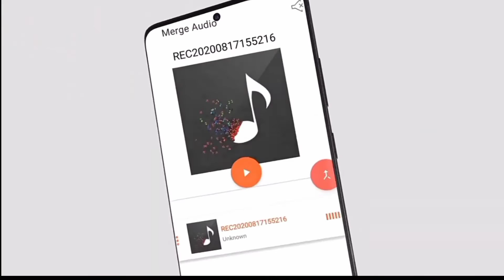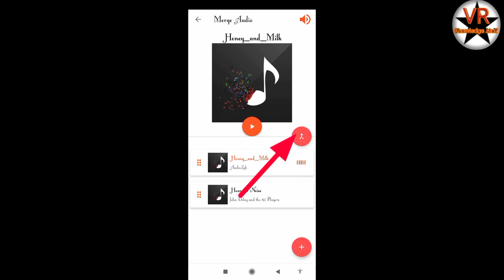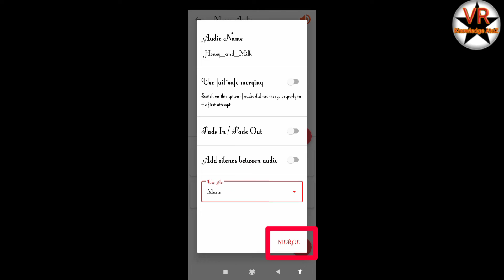Audio Lab l Merge Audio Tool l Tamil l VR Knowledge AtoZ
About This App:
THE ONLY AUDIO EDITOR APP YOU WILL EVER NEED - AudioLab

AudioLab is the Most Advanced, Modern, Fast Audio Editor, Ringtone Maker which has all features you would ever want. Features like Audio Trimming ( cut / crop / copy / paste / add silence / fade / undo / redo ), Audio Mixing ( Mix Four Audio, Change Speed & Pitch, have all DJ effect options and Filters ), detailed Tag Editing, Audio Merging, Audio Recorder, Audio Converter, Music player, Voice Editor and many more features... with Instant Preview to monitor every step of your modification make AudioLab different from other

✂️ Audio Cutter / Audio Trimmer / MP3 Cutter Simple, Modern and Easy to use User Interface to precisely cut the best part of Your Audio (up to 100 ms) Song for using in Music File, Mobile Ringtone Add Silence, Delete a Portion of Audio, Copy Paste any part of Audio with Edit Stack to easily navigate you through your editing, & help you to easily undo or redo your work. Supports every file format you can imagine ( mp3, wav, flac, m4a, aac, ogg and more...)

🎛️ Audio Mixer Mix Your Audio with four different Audio track to create remixes
Add Lots of effects like Echo, Whoosh, Reverb, 3d Audio and more to give your Audio DJ like effect
You can also Change Tempo & Pitch of Audio

🤝 Merge Audio Merge two or more audio and create single audio. You can merge Audio files of different formats with no loss in Audio Quality

🔃 Audio Converter & Mp3 Converter Convert any audio files from one format to another. Choose from following Audio formats- MP3, WAV, AAC, MP4, FLAC, OGG, OPUS with different Channel, Sample & Bit Rate

⏺️ Audio Recorder / Voice Recorder Audio Recorder for recording your voice and music with desired Source, Channel, Sample rate, Audio Format, and advance option like Noise Suppressor, Automatic Gain, and Skip Silence

🖖 Split Audio & Reverse Audio Split any audio file into two parts and reverse any audio file with Instant Preview

📝 Text To Speech & Speech to text🗣️ Convert Text to Speech and Speech to Text with phone's built-in Text to speech engine

📇 Noise Removal & Audio Normalize A simple and handy tool to remove any noise from audio and normalize it for quality listening

🎤 Voice Changer Change your voice/audio and have fun with your modified voice Apply Helium, Drunk, Chipmunk & many funny effects to your voice

🎥 Video To Audio Converter 🎧 Extract audio of any video and save it. Select the part of Video you want to convert into Audio

Other Features : -
- MP3 Cutter ✂️
- Ringtone Maker 🎶
- Noise removal in audio 🔇
- Normalize Audio 💽
- Speed Changer ⏩
- Karaoke Offline 🎵
- Silence Removal 🔕
- 🎬 Audio Effects Editor
- 🎛️ 18 band Equalizer
- 🎚️ Channel Manipulation
- 🎤 Add Audio to Video
- 🎹 Add music to voice
- 🎥 Video To GIF 👾
- 🎵 Vocal & Instrumental extractor
- 📞Customize unique ringtone for every contact.
- 🎥 Video trim
- 🎬 Video SFX

Thanks
Vinoth kumar